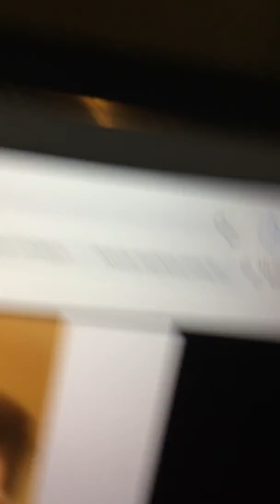Reacting to super cringing musically's